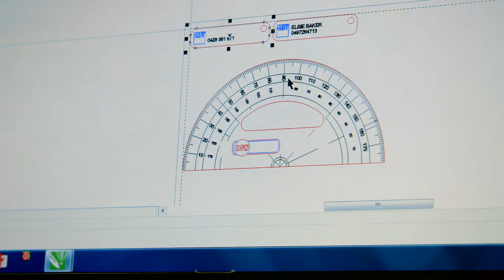Jerick's MacGregor Story